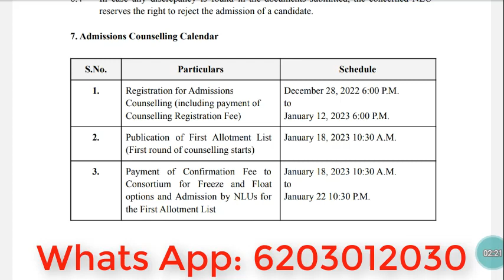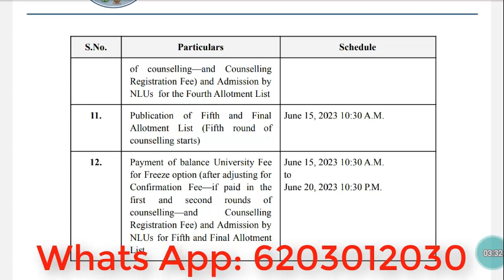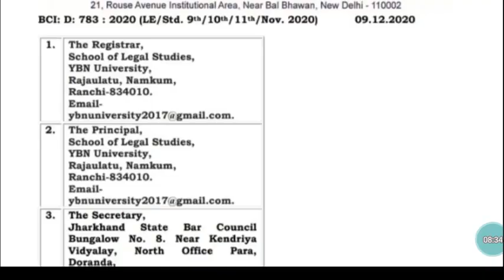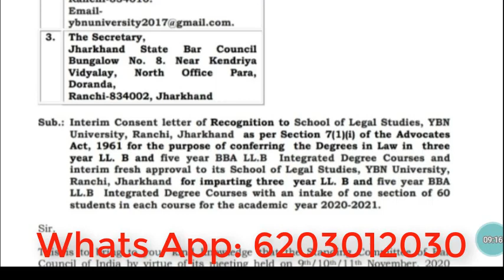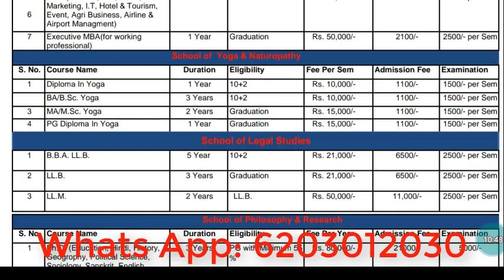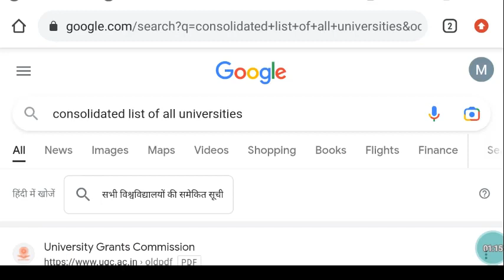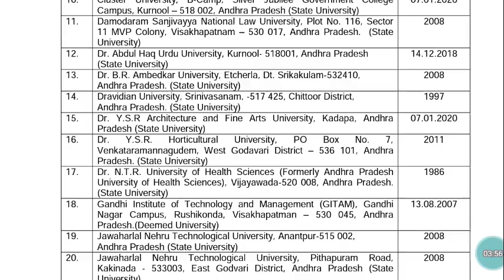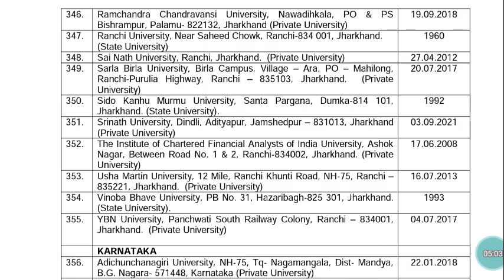CLAT 2023 CLAT Exam 2023 Direct Admission in LLB LLM 2023 Top Pvt University LLB College Jharkhand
CLAT 2023 CLAT Exam 2023 Direct Admission in LLB LLM 2023 Top Pvt University. LLB College in Jharkhand LLM College in Jharkhand Top LLB College in Jharkhand Top LLM College in Jharkhand

LLB Regular Course 2022-25 / 2023-26
Total Course Fee Rs.1,50,000/-
(Rs.50,000 X 3 Installment)

LLM Regular Course 2022-24 / 2023-25
Total Course Fee Rs.2,25,000/-
(4 Installment Rs.60,000+55,000, 60000+50000)

BBA-LLB Regular Course 2022-27 / 2023-28
Total Course Fee Rs.2,50,000/-
(Rs.50,000 X 5 Installment)

Documents for LLB 2023:
10th Marks Sheet
12th Marks Sheet
Graduation Marks Sheet
Aadhar Card
Photo
Signature

Documents for LLM 2023:
10th Marks Sheet
12th Marks Sheet
Graduation Marks Sheet
LLB Marks Sheet
Aadhar Card
Photo
Signature

Free Online Classes for B.Ed Entrance, B.Ed, M.Ed, (Education) and Other Regular & Distance Course.